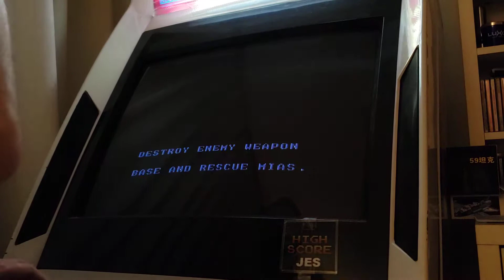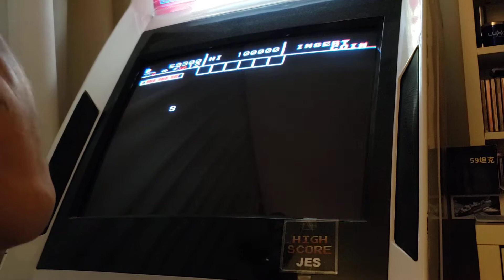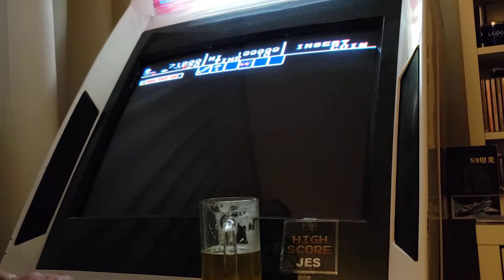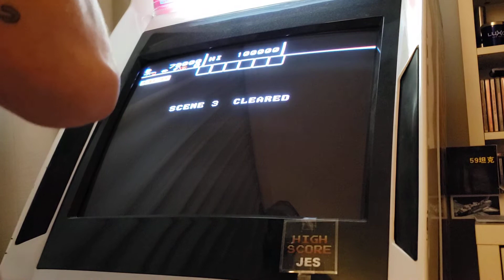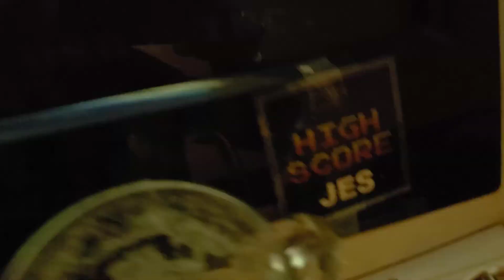Bloody Wolf [M.A.M.E.]